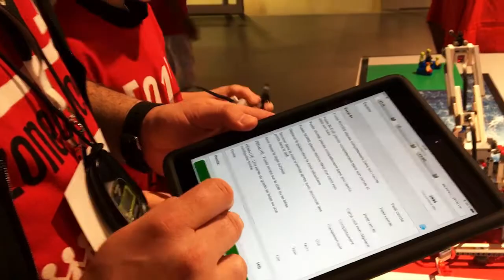Coopétition de robotique Zone01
Zone01 est une coopétition de robotique pédagogique qui a eu lieu au Musée de la science et de la technologie, à Ottawa, les 5 et 6 avril 2018. Onze écoles du CEPEO y ont participé!